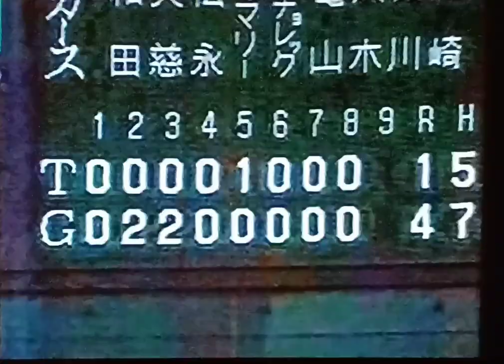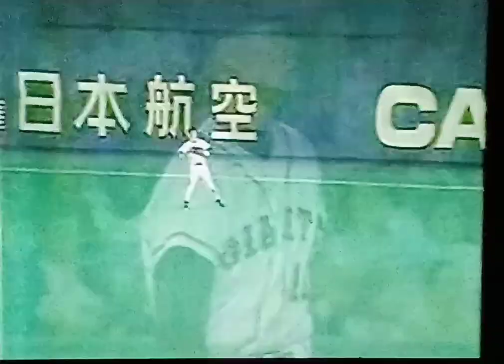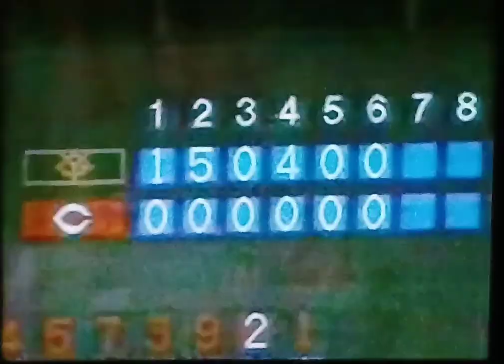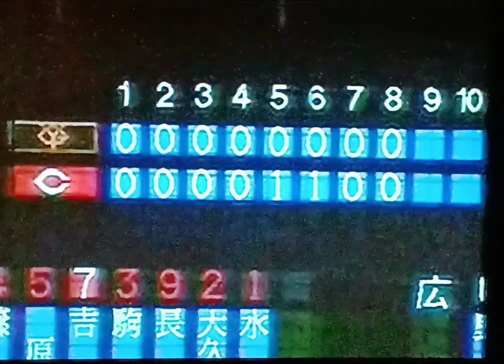1993読売ジャイアンツ公式戦ハイライト8